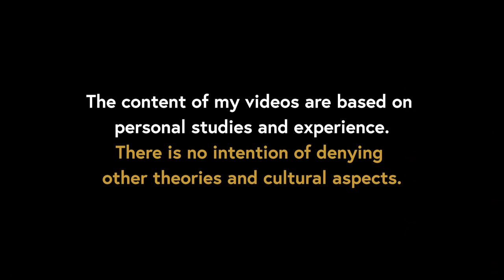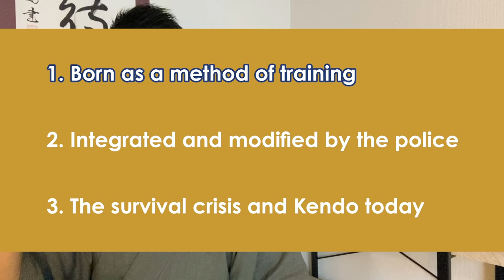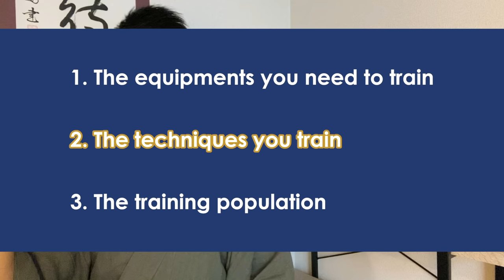What Are the Differences Between IAIDO & KENDO? The History of the Two Katana Martial Arts of Japan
I have been a katana trainee for about 5 years now.But when I say “I train how to use the katana”, there are many people who tell me...  “Oh so you train in Kendo!”

No, I don’t train in Kendo, but I train in Iaido.They are the two sword related martial arts in Japan, but they are completely different.

But, how are they different really?

So today, as a Iaido trainee I will briefly explain about the history of Iaido and Kendo, and then finally introduce the 3 main differences between them. I have never trained in Kendo before, so I have received advice from my friend who has been training for 25 years.

[Time codes]
0:00 Let's START!
1:08 The history of Iaido
3:49 The history of Kendo
6:18 Let’s organize the information
7:30 The differences of Iaido and Kendo
11:39 Today’s conclusion
13:44 “Omake” talk

-5 most frequently asked questions about katana swords answered by an iaido trainee in Kyoto, Japan!

-What are tsuba ring, tsuka-maki wrapping, and sageo string meant for? Their purposes then and today

-What are the 3 main differences between katana for samurai & ninja? How Ninjato were actually used!

♪Music♪
おとわび

♪Sound effects♪
効果音ラボ

♪Pictures♪
かわいいフリー素材屋 いらすとや